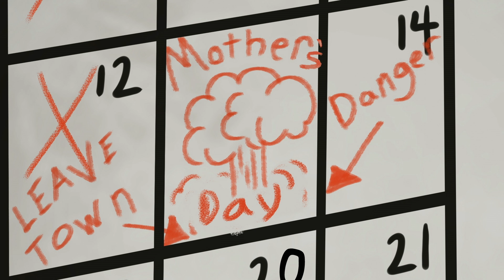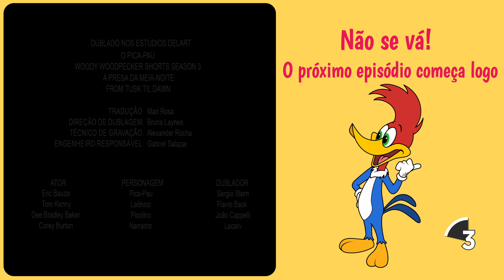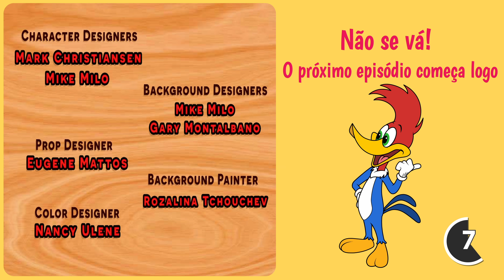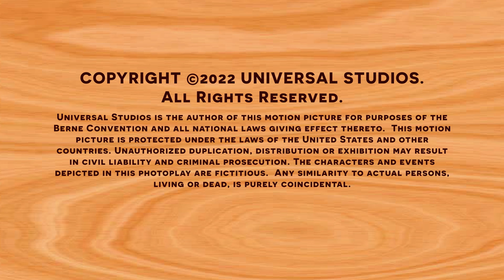Pica-Pau | O Churrasco do Pica-Pau | Desenhos Animados em Português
Pica-Pau está animado para fazer um churrasco!